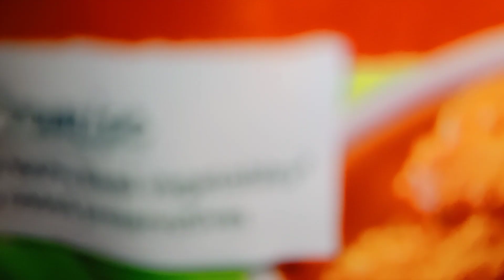I ate only Red Food for 24 hours Challenge | Ritika Adhikary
Red Food Challenge for 24 hours
Hope you guys are enjoying this video

Take Love,
    Ritika